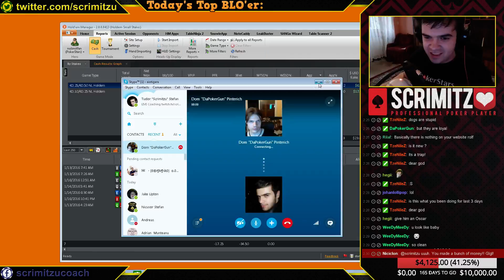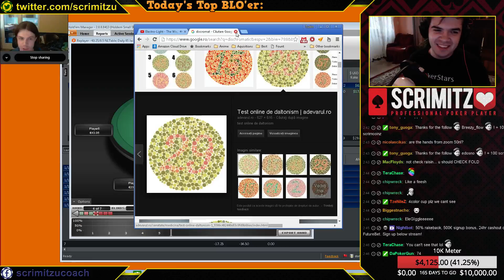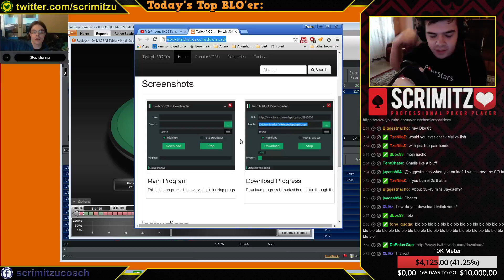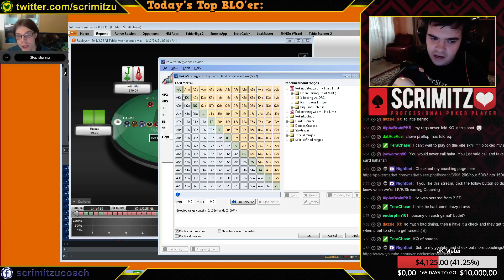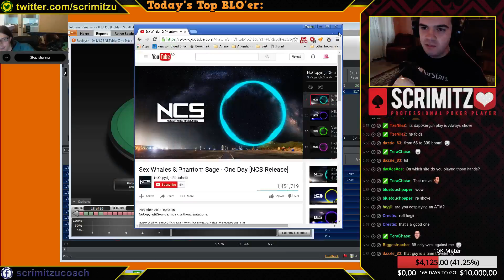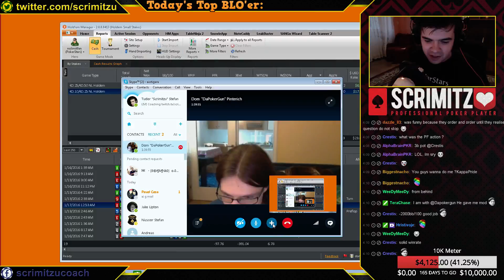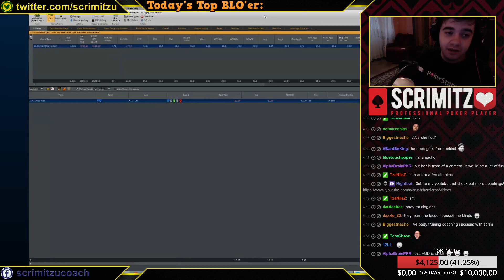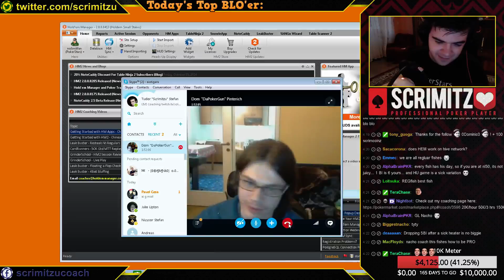NL25/50 coaching w/ DaPokerGun